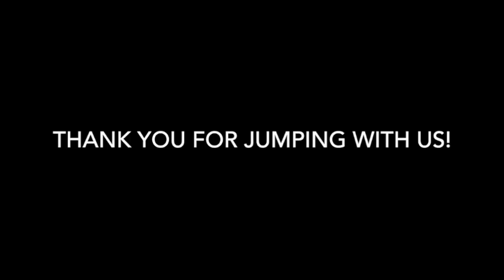Skydive Tennessee Garyheart Cantero